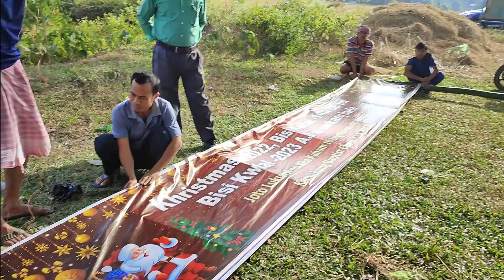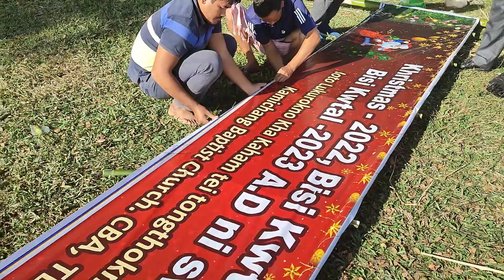Getting Ready For Church Inauguration😍